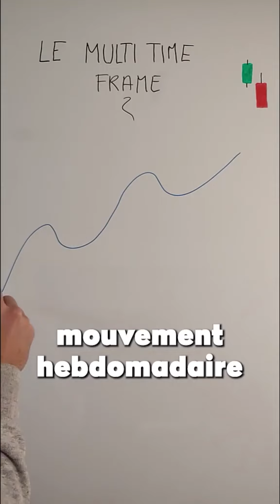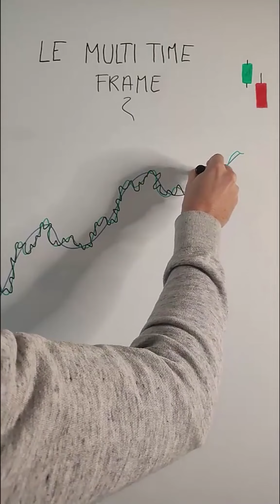Multi time frame - les cycles